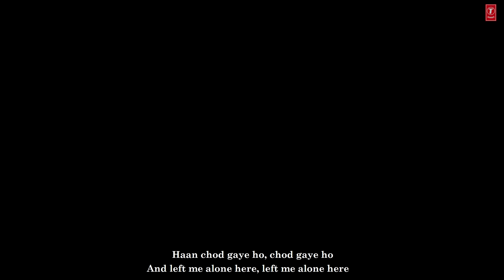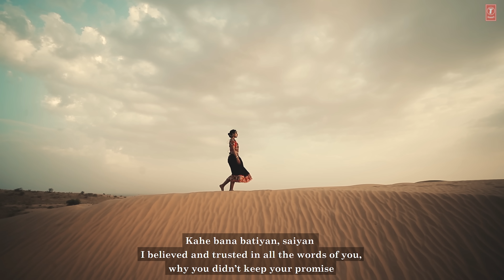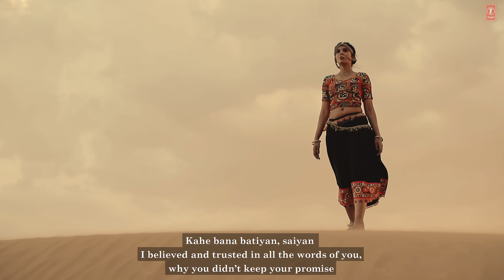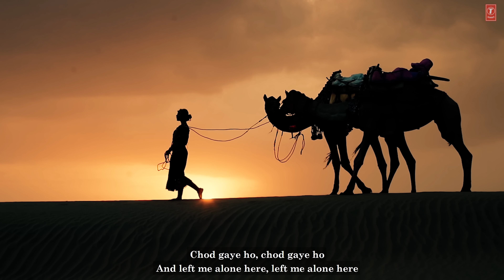Kahe Bana Batiya (Video): Pratibha Singh Baghel, Imran Khan | Song Craft Season 1 | T-Series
Presenting the Fifth Video Song "Kahe Bana Batiya" From "Song Craft Season 1". Sung by Pratibha Singh Baghel, Composed and Written by Imran Khan.

T-Series Presents "Kahe Bana Batiya: Song Craft Season 1"

Musicians :

Bass - Akashdeep Gogoi
Drums - Lindsay Demello
Guitar - Abhilash Phukan
Sarangi - Dilshad Khan
Sitar - Imran Khan
Tabla - Ishteyak Khan
Bansuri- Tejas Vinchurkar
Percussion - Arun Solanki
Backing vocals - Samarpit Golani, Aswini Shrinivasan, Simran Sharma, Sneha Singh, Sonu Ishteyak Khan, Azmat
Mixed by - Ishit Kuberkar
Mastering by Gethin John at Hafod Mastering, Wales, UK
Recorded at -TAG Studio, Mumbai
Recording engineer - Jayakrishnan Nalinkumar, Shashank Sahu, Anupam Sathe
Pratibha Singh Baghel’s vocal at Seven Heaven Studio
Recording Engineer - Ezekiah

Video Credits:
Directed by - Imran Khan
First D.O.P - Saurabh Kolhe
Second D.O.P - Omee Ganatra
Drone by - Dronacharya( Omee Ganatra)
Assistant - Hardik Charniya
Edited by - Ashish Shrivastava
Colourist - Ashish Shrivastava
Executive producer- Irfan Khan
Costume designer & stylist -Akansha Dhanadiya